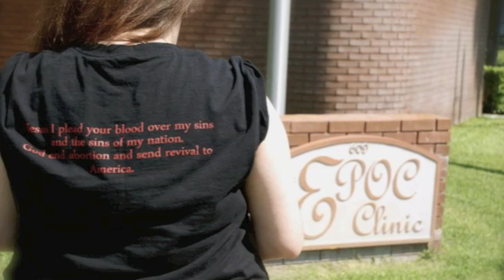STAND4LIFE 2012 "Life Culture arising"